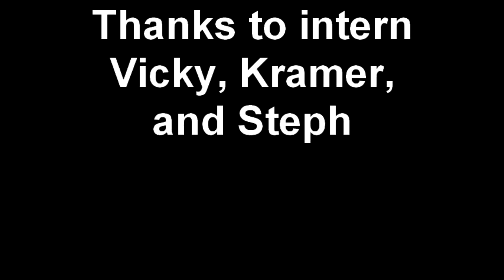June 24, 2010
Interns Vicky, Kramer, and Steph talk about their day and what went on 'Behind the Scenes' at the MJ Morning Show :)